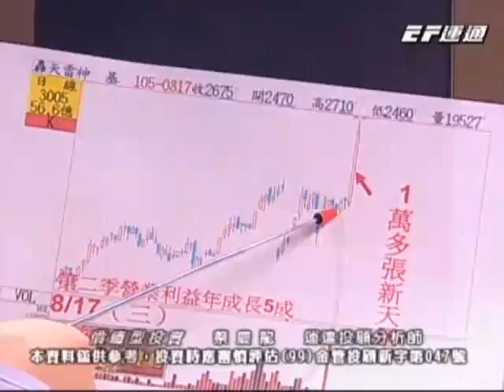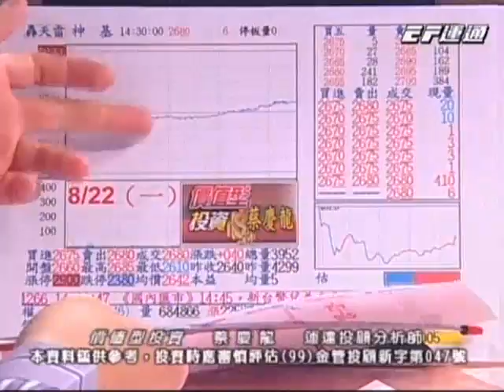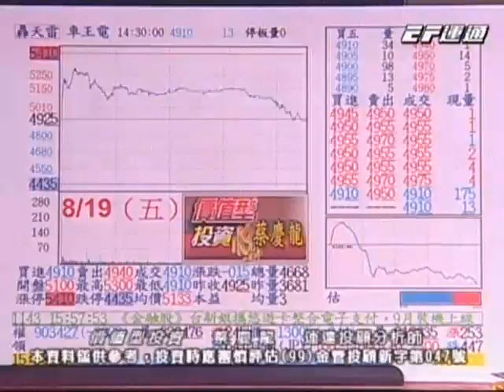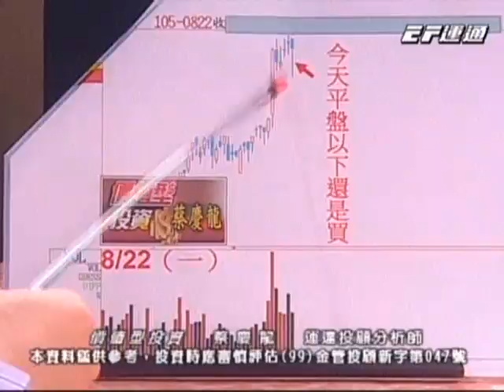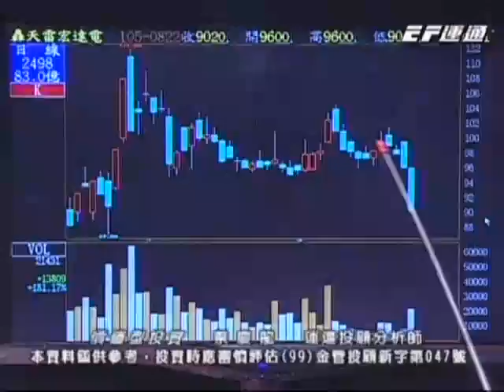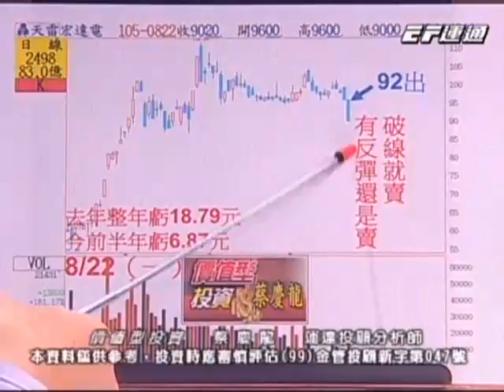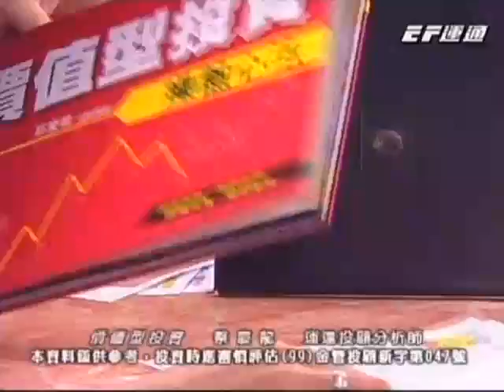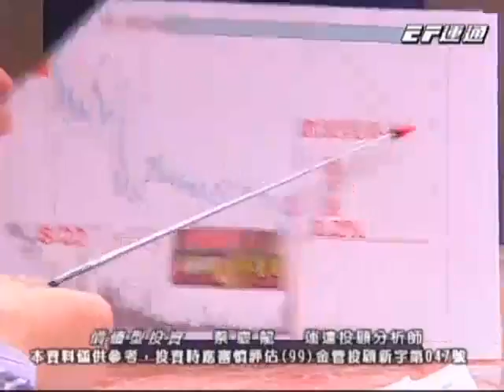20160822 1730 蔡慶龍 價值型投資